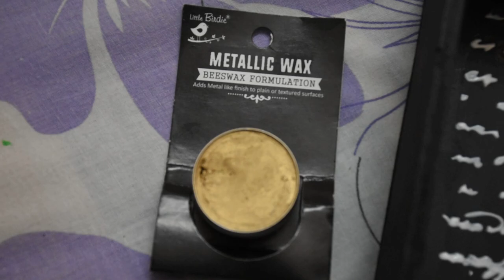MDF Tray Painting | Decoupage Wooden Tray | Decorative Tray Stencil Painting | Home Decor Ideas DIY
Hello friends,
Our new home decor video. MDF tray painting.